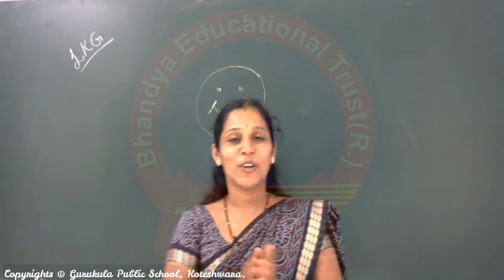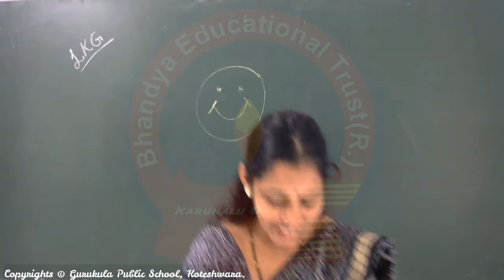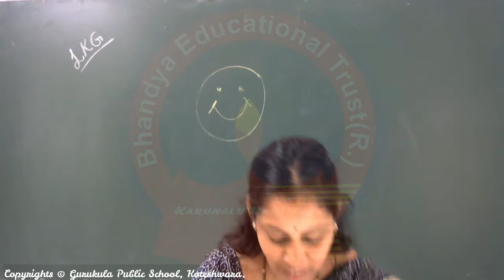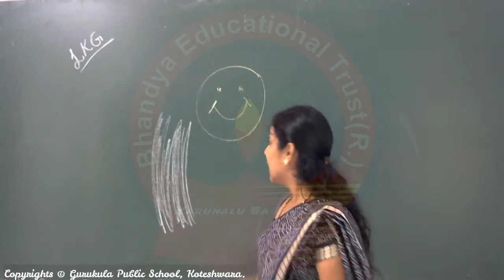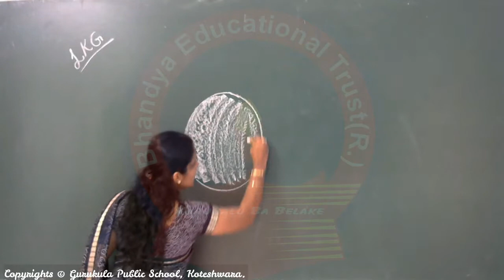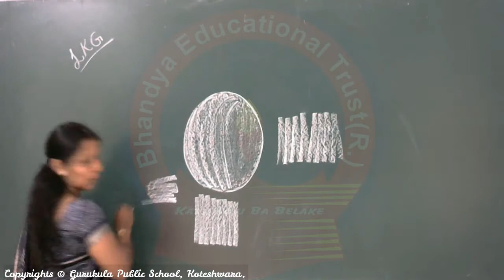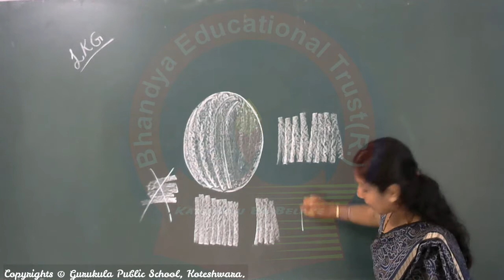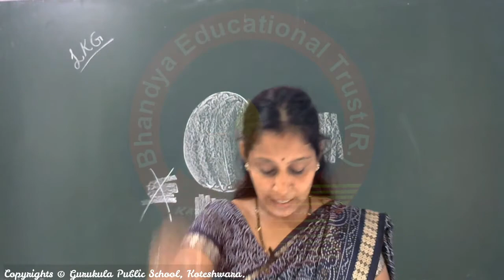Kindergarten LKG - Hand Movement Activities#02